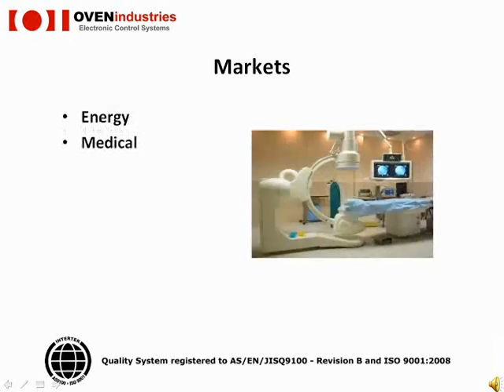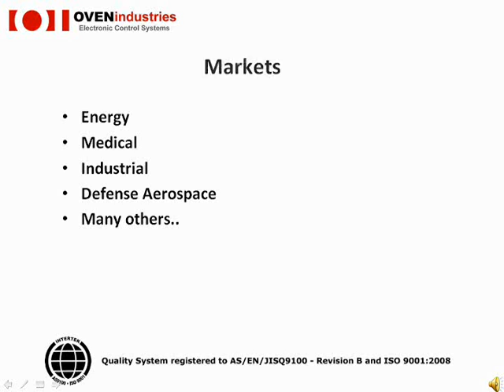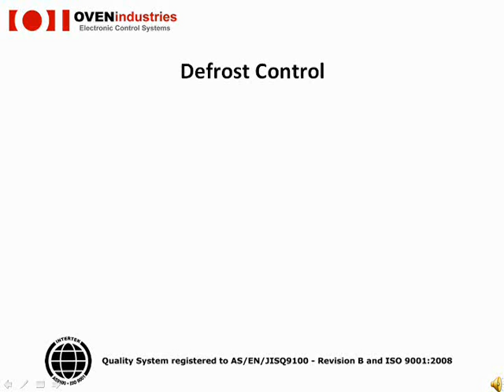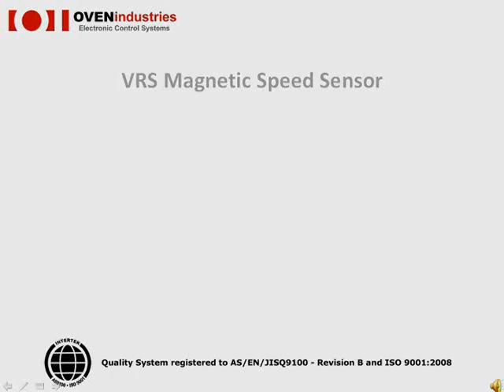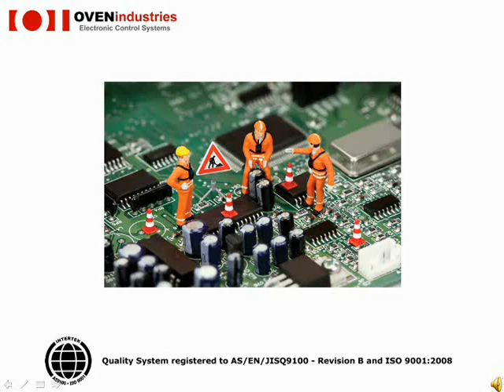Temperature Controller Manufacturer - Oven Industries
Oven Industries is a temperature controller manufacturer of custom industrial temperature controllers and temperature sensors